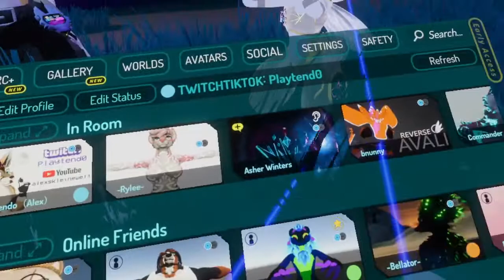What's about the Ducks ? Furality Stuff Meetup (inkl. Interview with Hiyu & Daltyn)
The finaliy last Meetup on the Furality FuralityLUMA in this Part was a little meetup with the Stuff from the Furality and i took the chance to take an witch Hyiu about World and Sound Design for the Furality LUMA and the VirtualFurence Map and a Secound Interview wicht the Founde of the Furality Daltyn about Furality and the Future.

00:00 Beginning
04:30 Daltyn awakes
05:40 Taking Pictures of Finn
07:25 Finn is alive
07:30 Daltyns ends the Furality LUMA
08:15 Taking Group Pictures
10:20 Cheering up Finn
12:50 Furality LUMA Stats
17:38 Taking a Selfie with Daltyn aka Finn
19:35 Q&A with Daltyn aka Finn
22:59 Whats about the Ducks ?
25:00 Q&A with Hiyu
43:15 The BIG thing with the Small B0Y
44:25 Photoshooting
50:00 The Ending